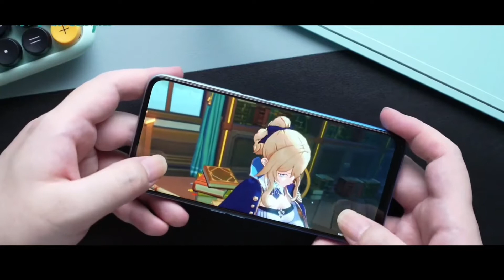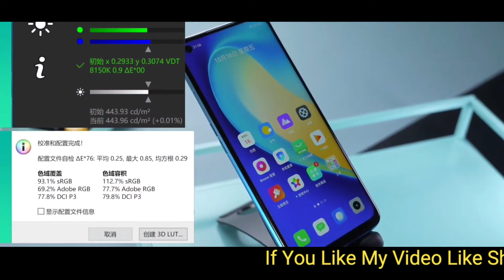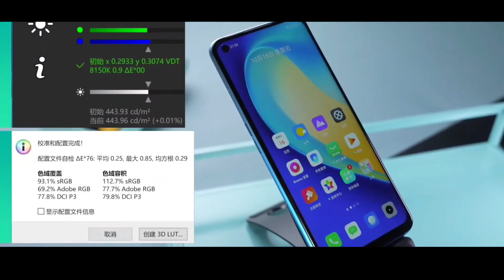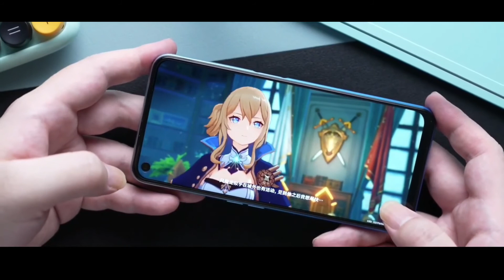Realme Narzo 30 Comes With Helio G-95 I Confirm Launch On 18th Of May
Realme Narzo 30 Launch Date Set for May 18; Purported Hands-on Video

Realme Narzo 30 specifications (expected)

The purported hands-on video suggests that the Realme Narzo 30 would come with a 90Hz display and have at least 6GB of RAM as well as 128GB of onboard storage. It is also expected to have a 5,000mAh battery with 30W Dart Charge fast charging technology. Further, The phone appears to have a triple rear camera setup, with the 48-megapixel primary sensor. It is also seen to have Android 11 with Realme UI 2.0.

Previous reports suggested that the Realme Narzo 30 could offer a 6.5-inch full-HD+ display with 580 nits of brightness. The phone is also rumoured to have a 16-megapixel selfie camera sensor at the front. It may also have 9.5mm of thickness and 185 grams of weight.

Background Audio Credit - *TACO* RAP BEAT || Hip-Hop Beat 2020 || FING Beats

Note ⤵️⤵️
 ALL THE IMAGES/PICTURE  SHOWN IN THE VIDEO BELONGS TO THE RESPECTED OWNERS AND NOT ME. I AM NOT THE OWNER OF ANY PICTURES SHOWED IN THE VIDEO.

Note ⤵️⤵️

TechSpeaker(TS) About: Tech News | Unboxing & review | Bangla review | Computer - Mobile tips tricks - Tech news - Tech explain - How to tutorials !